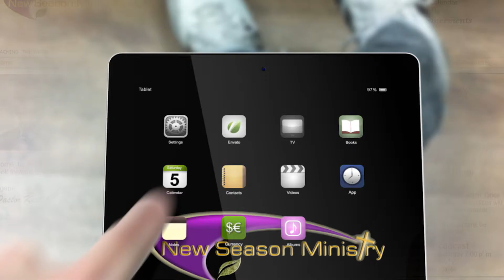Church Announcements for 18May2014 NSM HD